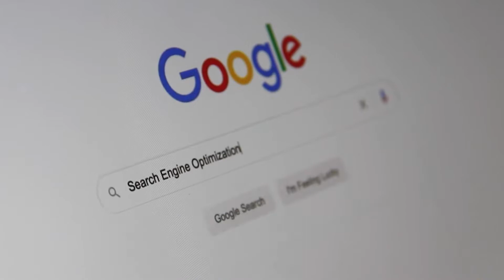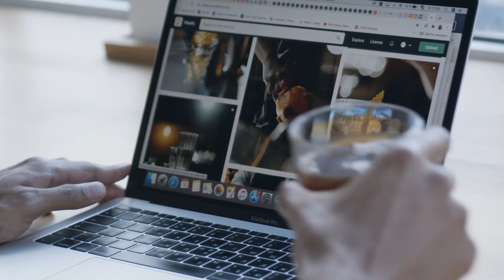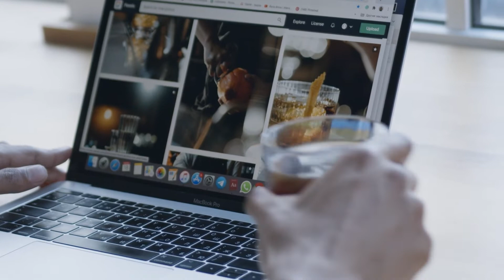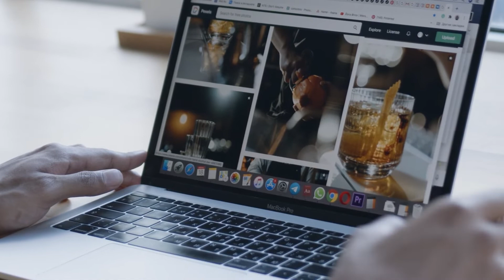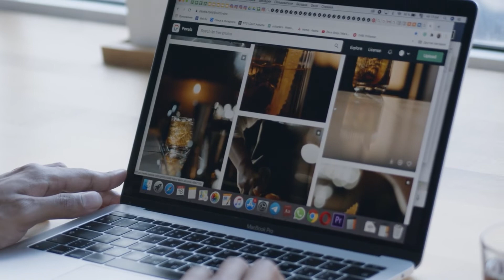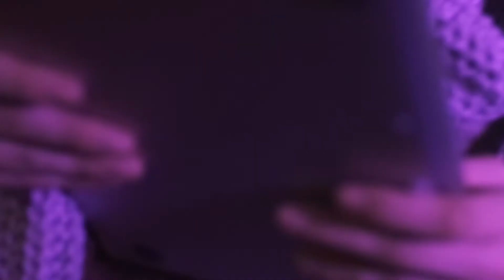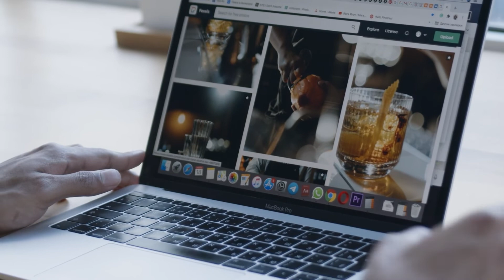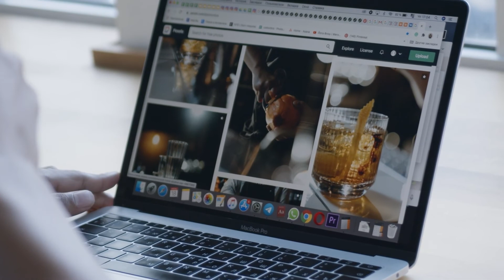SALTINBANK COURS SUR LA CYBER-GUERRE [PARTIE13] ATTACK Monter une opération, ressources, contraintes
Les impondérables, les ressources, le facteur temps on termine la partie ROUGE ...
De 2020 à 2040 : 20 ans de prospectives par la CIA ...
Je me base sur le bouquin "Le monde en 2040 vu par la CIA" et "Network Attacks and Exploitation: A Framework."